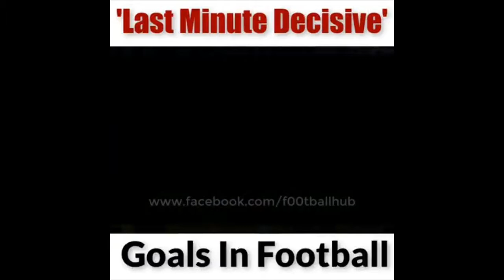Top 10 most insane last minute goals in football(Insane)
Hey there peeps today we got this great vid hope you guys enjoy